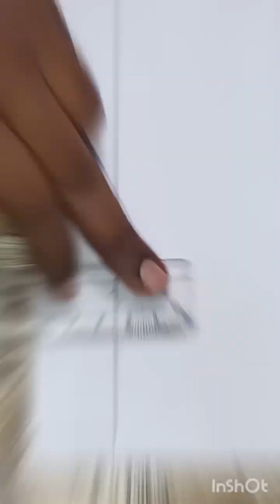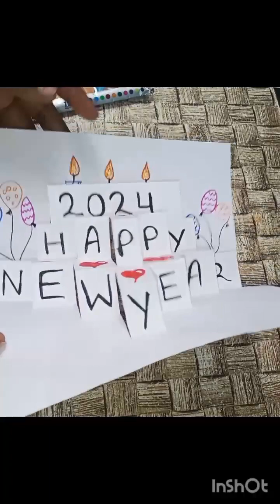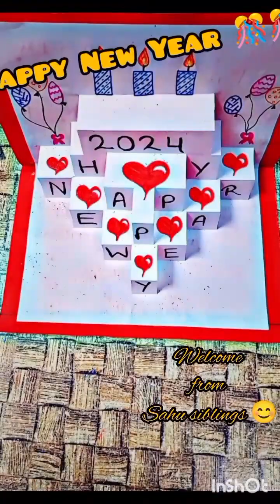How to make New Year card 😱😱|New Year card idea A4 size paper |happy New year 2024#viral#trending